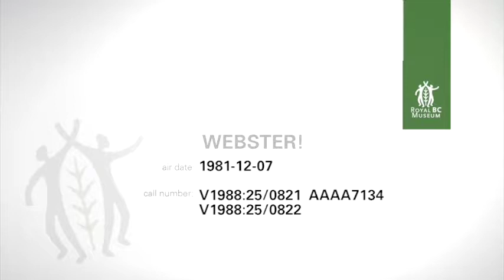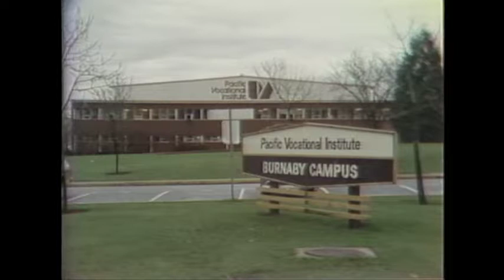Webster! Full Episode December 7, 1981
Note:  A Webster staff reporter reports on the situation of Gary Watt, a new resident of British Columbia involved in a car accident that left him a quadriplegic and who needs money to travel to an Ontario hospital for treatment and to be with his family.  In a taped video segment the reporter interviews Gary's mother.  Grant Fisher, Associate Deputy Minister of Education, and Bob Gray, Assistant Deputy Minister of Labour, talk about vocational schools, pre-employment training and other job training programs available in BC.  Political economist John Crispo talks about Canadian politics.